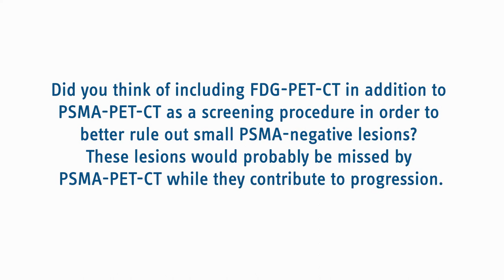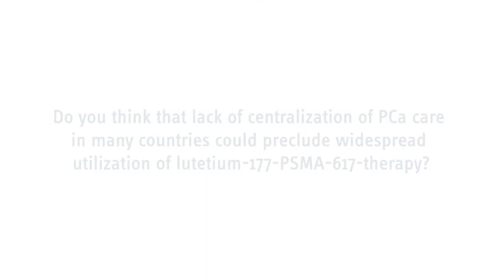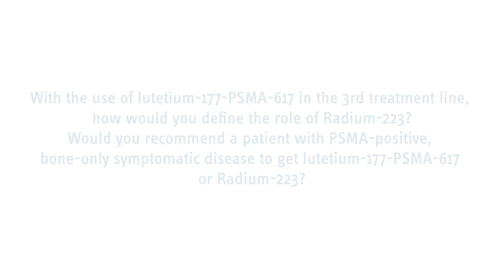VISION study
Dr. Sartor elaborates on the phase-III study of lutetium-177-PSMA-617 in patients with metastatic castration-resistant prostate cancer.